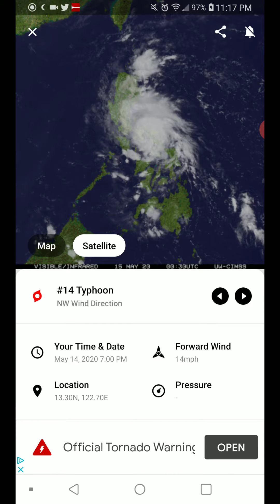Typhoon Vongfong San Andres, Philippines Landfall 5-14-20 Update